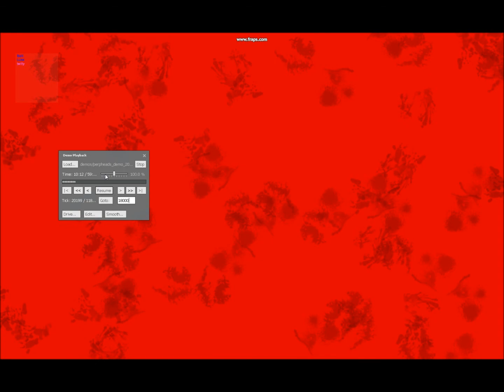Demo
Demo from Garry's Mod PERPHeads server.